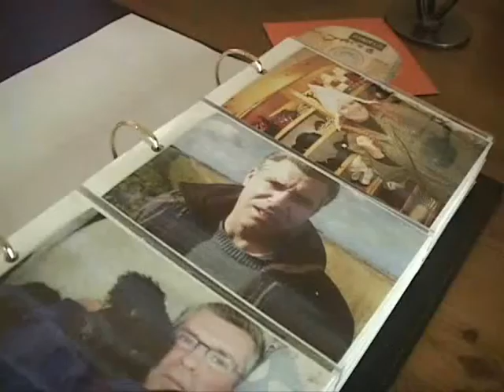Andrea and Jacob's Westcoast Reception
Los Angeles 2006 posted July 19, 2007